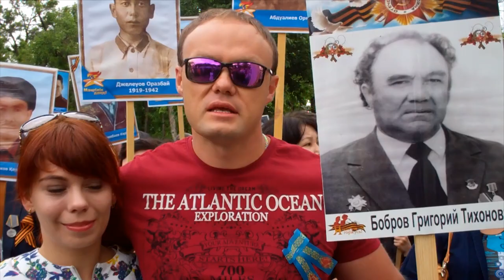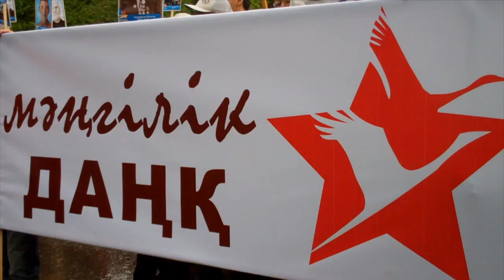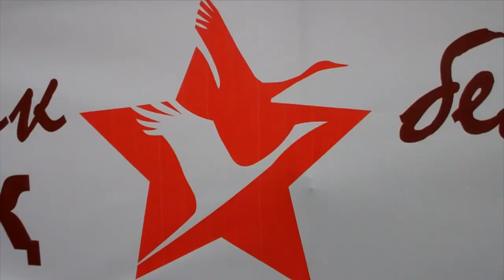Бессмертный полк начинает свое шествие в Шымкенте